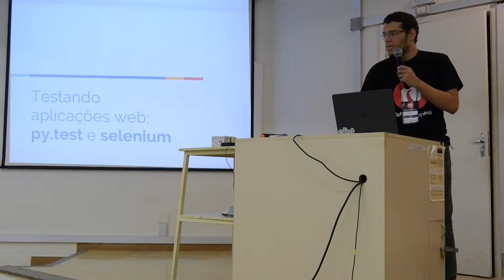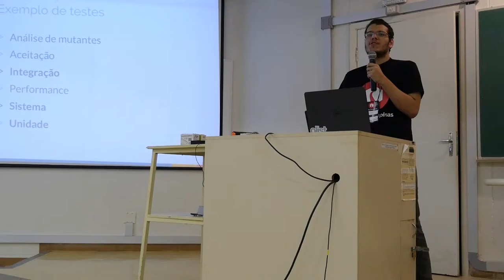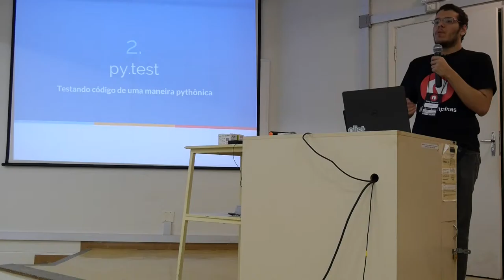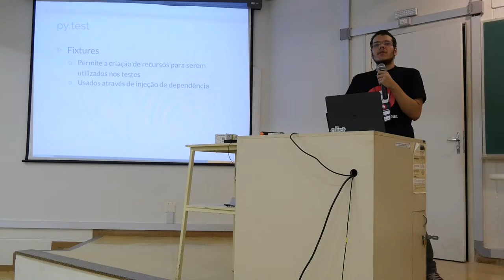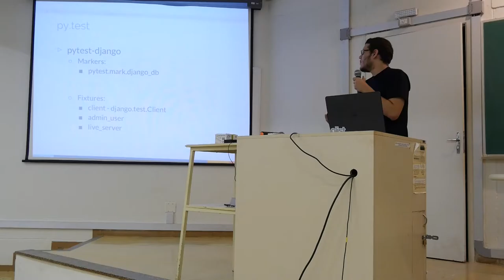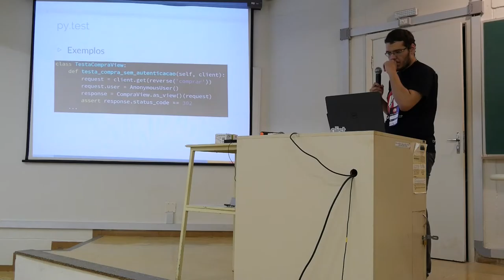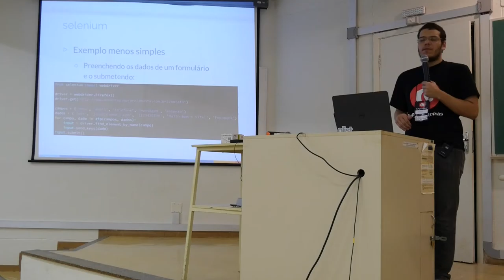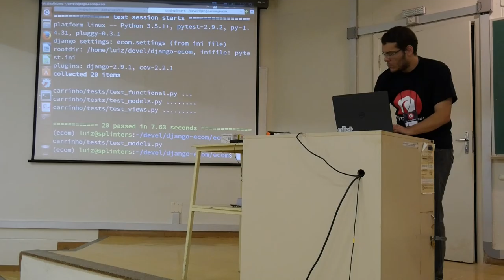Testando sua aplicação web com py.test e Selenium por Luiz Antonio de Menezes Filho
Escrever testes automatizados para seu código é essencial para a criação de aplicações de qualidade. A palestra apresentará, na prática, como escrever testes unitários e funcionais para um simples e-commerce usando py.test e Selenium.